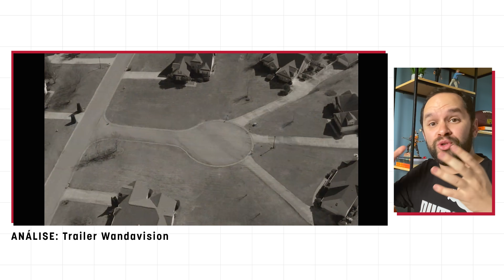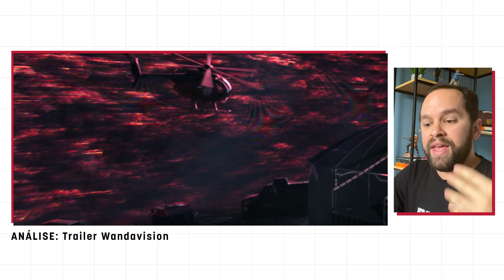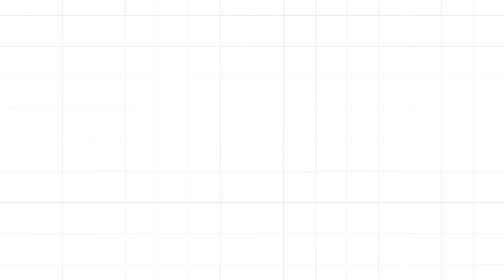WANDAVISION - TRAILER EXPLICADO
WandaVision, a nova série do Disney Plus, vai apresentar o Multiverso da Marvel em suas mais malucas maneiras. O novo trailer, mostrado no Disney Investor Day, revelou mais da relação de Visão e Wanda, que pode mudar o UCM pra sempre. Analisamos os detalhes e falamos sobre a trama da série que estreia em janeiro! Comente conosco!

Créditos do vídeo
Edição: Ícaro Turci
Identidade: Ryan Smallman